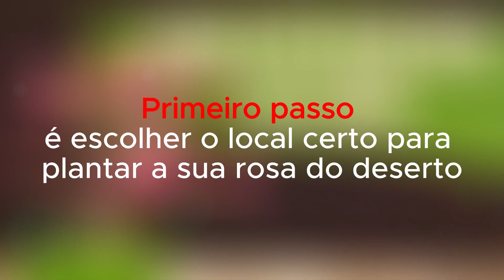Como plantar rosa do deserto no chão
Neste vídeo, você vai aprender como plantar rosa do deserto no chão de forma simples e eficiente.

A rosa do deserto é uma planta suculenta que se adapta bem a diferentes climas e condições de solo. No entanto, é importante seguir alguns passos para garantir que a sua planta cresça forte e saudável.

No vídeo (como plantar rosa do deserto no chão), você vai aprender:

• Como escolher o local ideal para plantar sua rosa do deserto
• Como preparar o solo
• Como plantar a muda
• Como cuidar da sua rosa do deserto

Aproveite o vídeo e aprenda como plantar rosa do deserto no chão!

Veja mais:
Como plantar a rosa do deserto no chão, rosa do deserto, como plantar rosa do deserto no chão, plantar rosa do deserto, cuidados com rosa do deserto, suculentas, plantas suculentas, jardinagem, paisagismo, flores